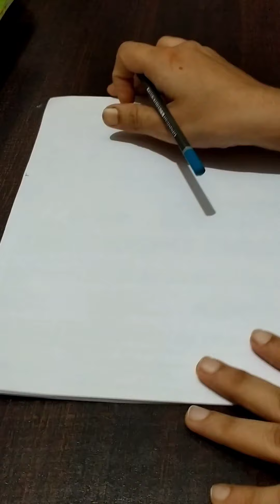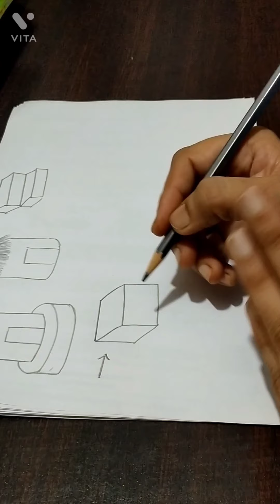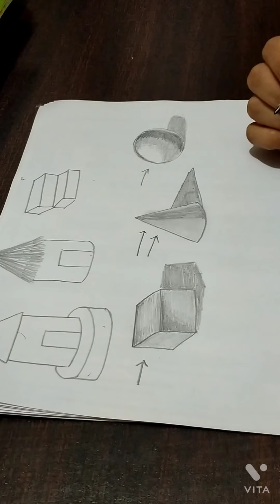basic drawing# 3d shapes light and Shade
basic drawing# 3d shapes light and Shad